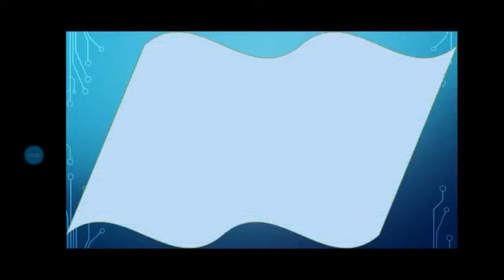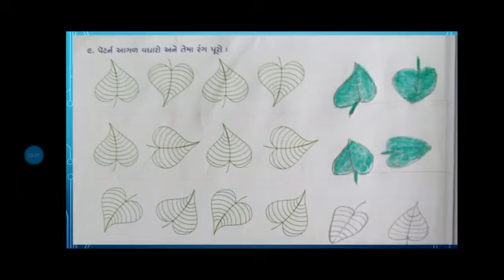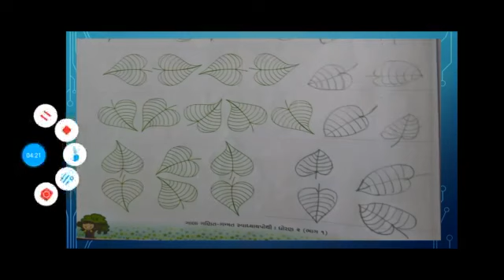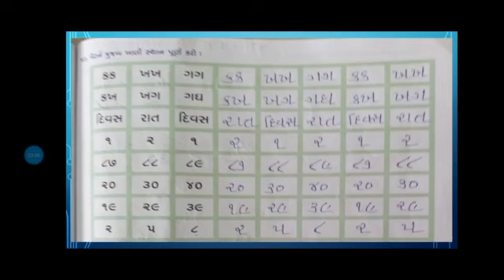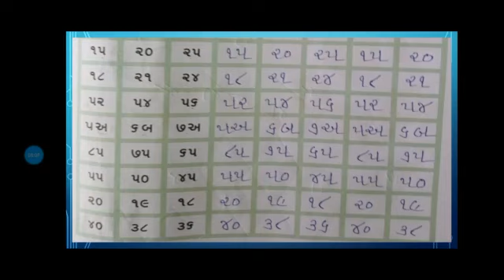Std 2 Maths Sem 1 પ્રકરણ ૫ પેટર્ન (સ્વા પોથી કાર્ય પ્રશ્ન ૯ અને ૧૦)